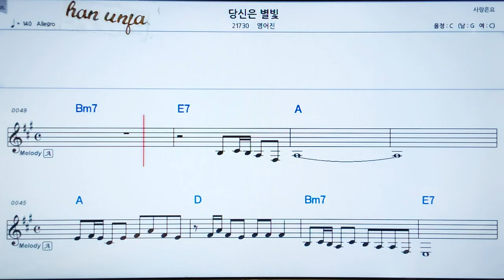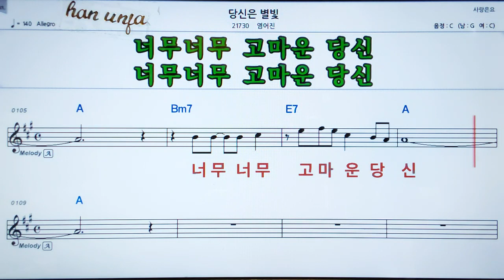💖당신은 별빛/염어진 👍MR,가라오케 악보 코드 가사 ,Karaoke반주